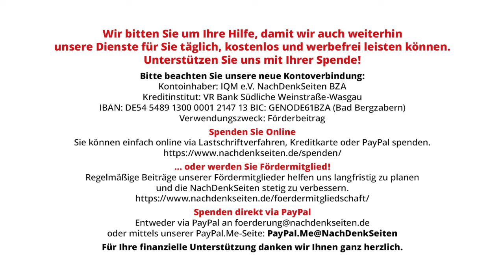Senk ju, Deutsche Bahn! | Anna Maria Hummel | NDS-Podcast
Senk ju, Deutsche Bahn! | Anna Maria Hummel | NachDenkSeiten-Podcast | 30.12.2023

Bis vor einigen Wochen war ich der Ansicht, dass es sinnvoll ist, kein Auto zu haben und mit der Bahn zu fahren – wegen des Klimas. Das war ganz schön naiv von mir. Bislang hatte ich gut angebunden in Frankfurt am Main gewohnt. Da fiel zwar auch mal die Bahn aus, aber irgendwie kam man immer vom Fleck, und sei es nur mit einem Elektroroller. Allerdings lebte ich in Frankfurt nicht preisgünstig, konnte mir die Miete dort kaum leisten. Also zog ich um, dorthin, wo sich eine Jungköchin – ich bin 22 Jahre alt – noch halbwegs eine Wohnung leisten kann. Jetzt lebe ich seit einiger Zeit im Frankfurter Umland, etwa 20 Kilometer und knapp 40 Minuten Bahnfahrt von der Metropole entfernt, habe dort eine 60-Quadratmeter-Wohnung, die ich mir in Frankfurt selbst mit einem Vollgehalt nicht leisten könnte. Dafür musste ich pendeln, was ich in Kauf nehmen wollte. Die Deutsche Bahn würde mich schon in die Stadt bringen – zu meinem Arbeitgeber, den ich auch noch nicht so lange hatte. Ich war also noch in der Probezeit. Von Anna Maria Hummel.

Artikel veröffentlicht am: 30. Dezember 2023 um 13:00
Autor: Anna Maria Hummel (Gastbeitrag)
Sprecherin: Ala Goldbrunner

NDS, NachDenkSeiten-Podcast, NDS-Podcast, Verkehrspolitik, Deutsche Bahn, Schienenverkehr, Verkehrswende